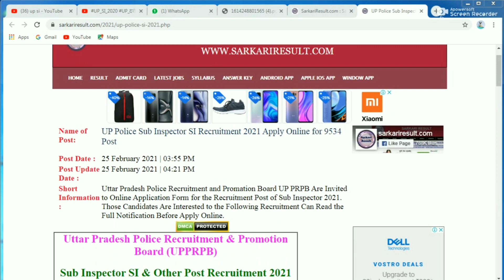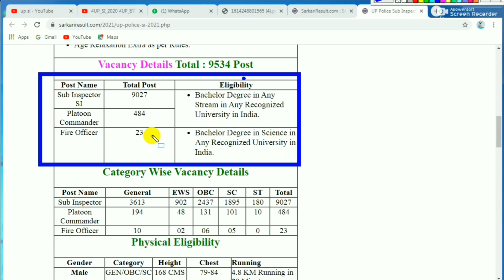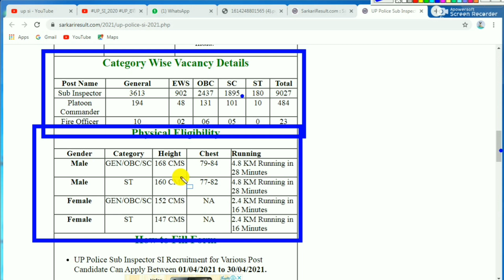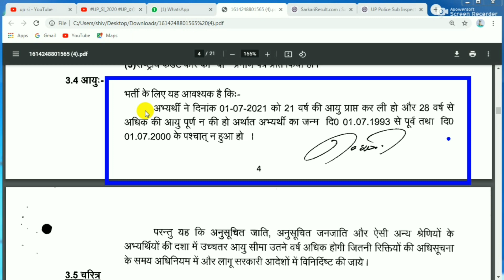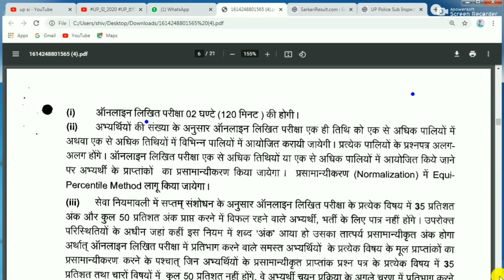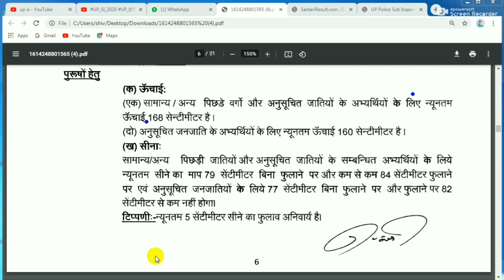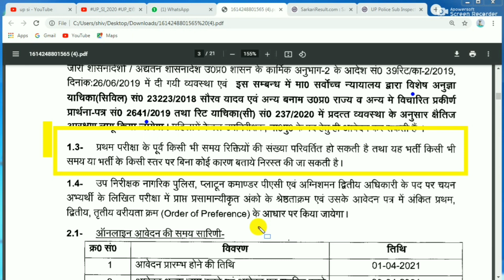up_si_2021_notificationSI VACANCY 2021 | UP SI RECRUITMENT 2021 NOTIFICATION AGE LIMIT ,UP SI 9534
UP SI RECRUITMENT 2021 | UP SI VACANCY 2021 NOTIFICATION, ELIGIBILITY ,AGE LIMIT, APPLICATION FORM , 9534 भर्ती  | up si vacancy latest news | up si vacancy 2021 latest news | UP Police Sub Inspector Recruitment 2021 | up si vacancy 2021 age limit | up si vacancy 2021 notification |
up police si recruitment 2020 latest news

up si previous year paper reasoning,
up si previous year paper math,
up si previous year paper 2017,
up si previous year paper book,
up si previous year paper cut off,
up si previous year question paper kaise download kare
up si notification age limit,
up si bharti notification,
upsi full notification,
upsi latest notification 2020 latest news

upsi full notification,
upsi latest notification